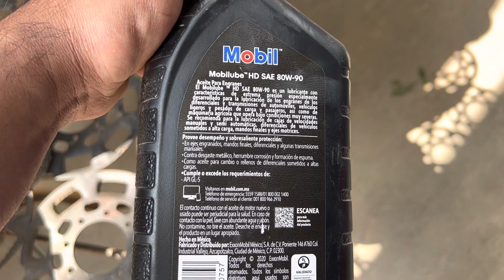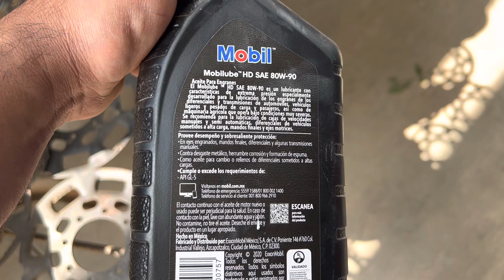Como lavar transmisión internamente sin desarmar nada